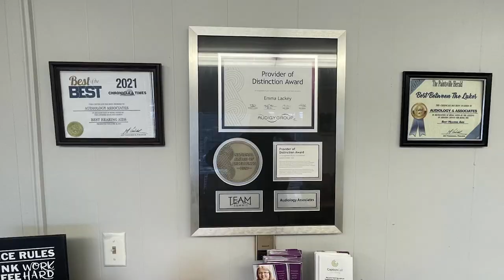May is Mental Health Awareness Month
May is Mental Health Awareness Month.  We talked with Cheryl Combs-Walker, a clinical social worker, on the importance of mental health and resources in the region.